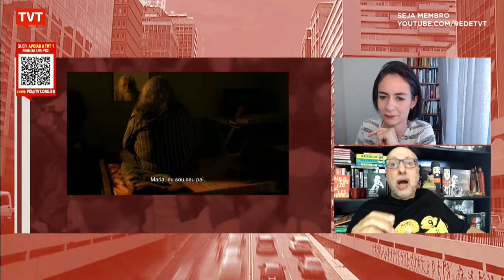Ator, diretor e gestor, Sérgio Mamberti marcou país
Conversamos com o jornalista cultural e crítico de cinema Luiz Zanin sobre a vida de Sérgio Mamberti, falecido nesta sexta-feira, 03/09.